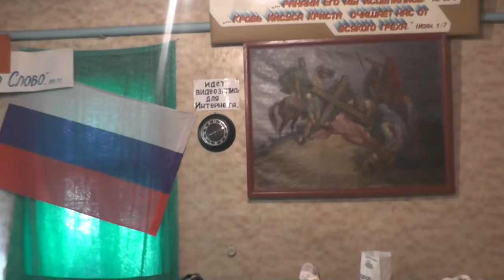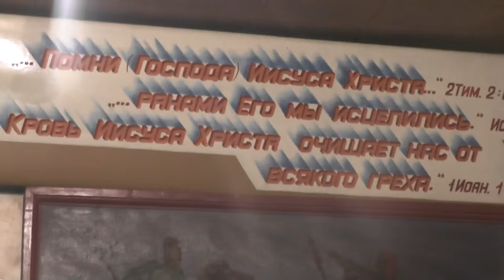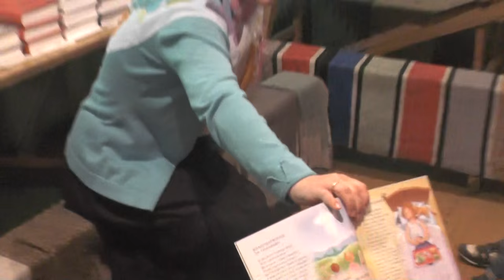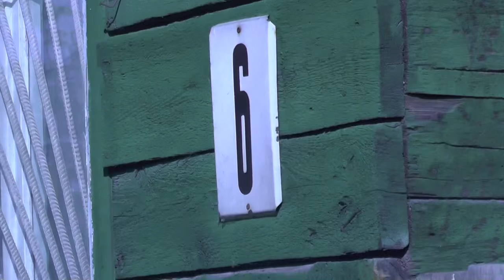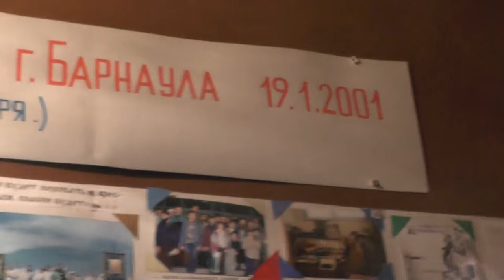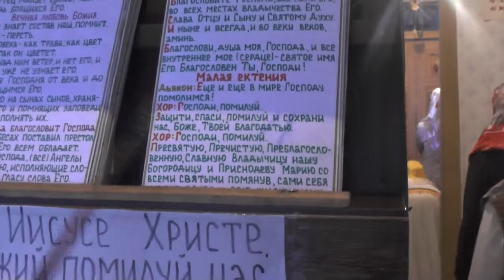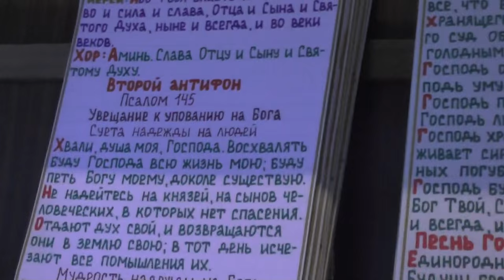Дети и обзор в храме и окрест. 05.06.2016